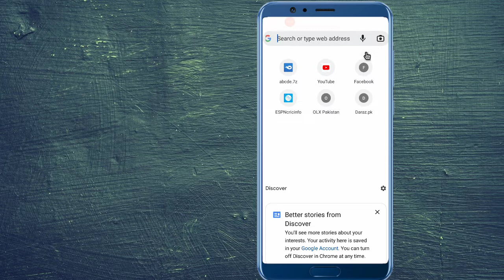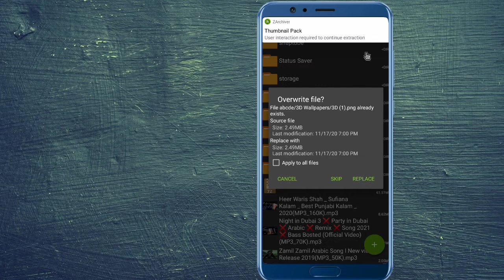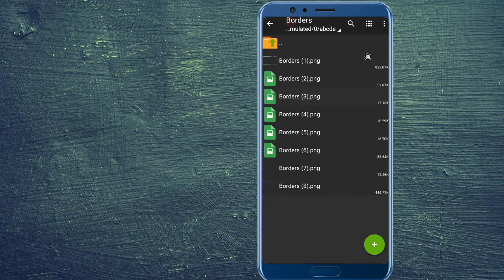Free thumbnail pack YouTube videos|Thumbnail bagrounds free download kary#kpdigitalinstitute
Free thumbnail pack YouTube videos|Thumbnail bagrounds free download kary,

In this vidio I have provided you free thumbnail pack you cane use freely , thumbnail bagrounds download free, thumbnail png download kary,arrow download kary,pre editing thumbnail,
 thumbnail for YouTube channel,
 Attractive thumbnail,hd thumbnail pack,hd bagrounds and png

thumbnail gfx pack,thumbnail pack,thumbnail pack free fire,thumbnail pack download

Mediafire pr APK kesy upload kary,share Link
APK,image ,files on media fire ,how to upload game on media firemedia fire glitch file no password, media fire ki id kaise banayehow to earn money with mediafire account,earn money frome mediafire in hindi,make money online with mediafire,media fire,media fire glitch file,media fire minecraft com